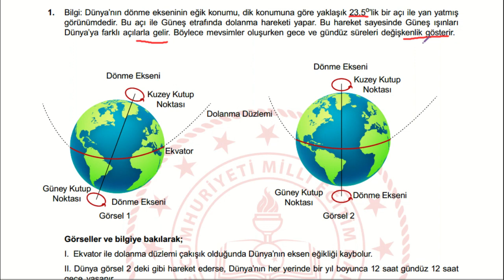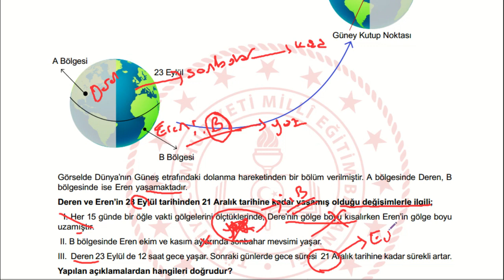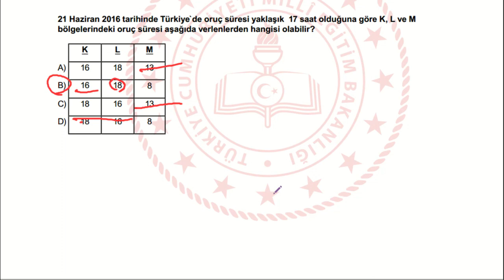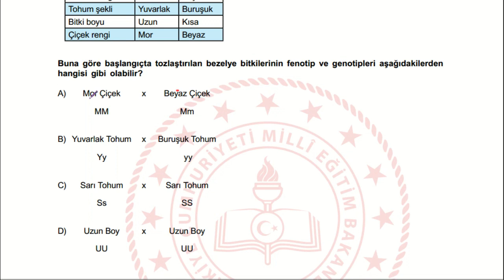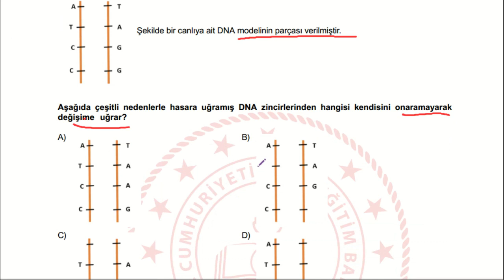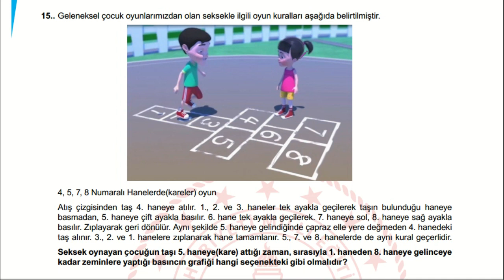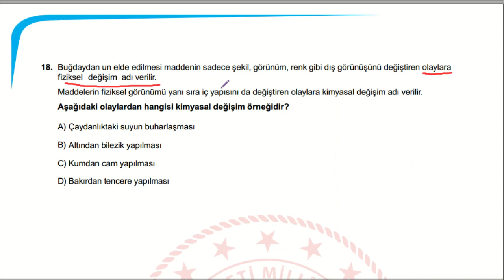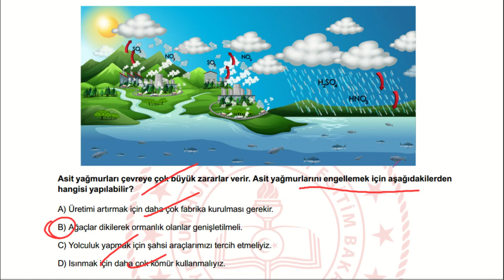MEB Mayıs 2020 LGS Çalışma Soruları Fen Bilimleri Destek Çözümleri (AMASYA)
Merhaba Değerli Öğrenciler. Dersimiz Fen kanalına hoş geldiniz. Sade ve anlaşılır bir anlatımla soru çözüm ve konu anlatımlarımız olacak. "İyi bir çalışma başarının kilididir"

Adana Ölçme Değerlendirme Merkezi Çalışma Soruları için tıklayınız.
Amasya Ölçme Değerlendirme Merkezi Çalışma Soruları için tıklayınız.
Aydın Ölçme Değerlendirme Merkezi Çalışma Soruları için tıklayınız.
Denizli Ölçme Değerlendirme Merkezi Çalışma Soruları için tıklayınız.
Edirne Ölçme Değerlendirme Merkezi Çalışma Soruları için tıklayınız.
Erzurum Ölçme Değerlendirme Merkezi Çalışma Soruları için tıklayınız.
Kahramanmaraş Ölçme Değerlendirme Merkezi Çalışma Soruları için tıklayınız.
Kastamonu Ölçme Değerlendirme Merkezi Çalışma Soruları için tıklayınız.
Malatya Ölçme Değerlendirme Merkezi Çalışma Soruları için tıklayınız.
Muğla Ölçme Değerlendirme Merkezi Çalışma Soruları için tıklayınız.
Rize Ölçme Değerlendirme Merkezi Çalışma Soruları için tıklayınız.

KANALIMIZDA :
EBA soru çözümleri
MEB Örnek soru çözümleri
Çıkmış soruların çözümleri
Kazanım soru çözümleri
LGS Fen Bilimlerine dair her şey
5, 6, 7, 8 Sınıf konu anlatımları bulunmaktadır.